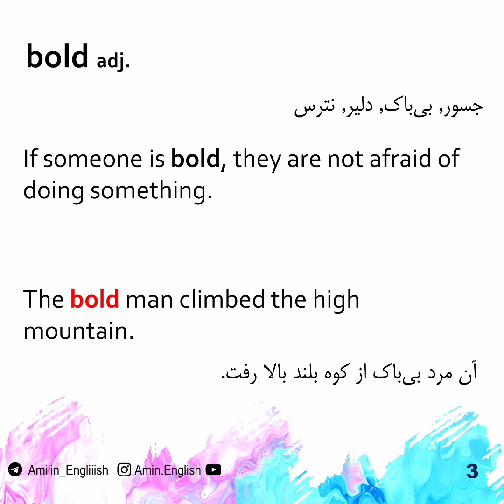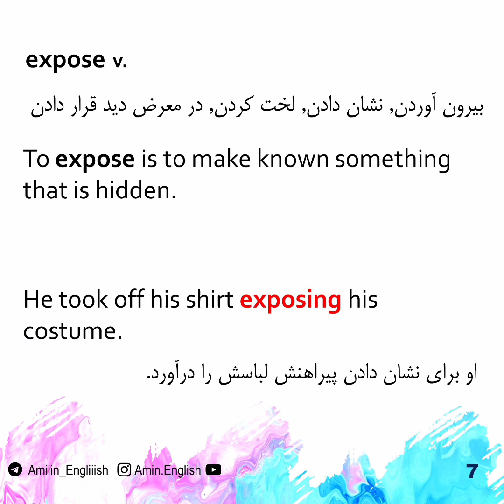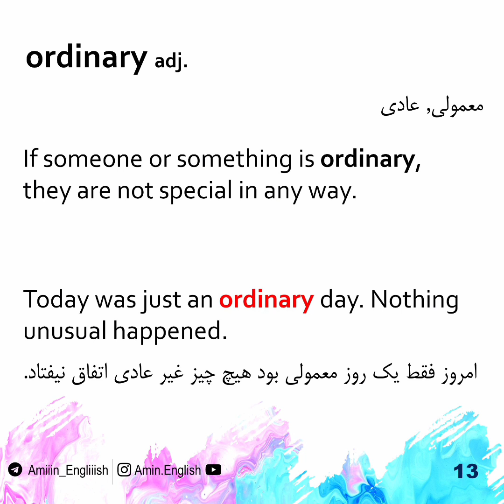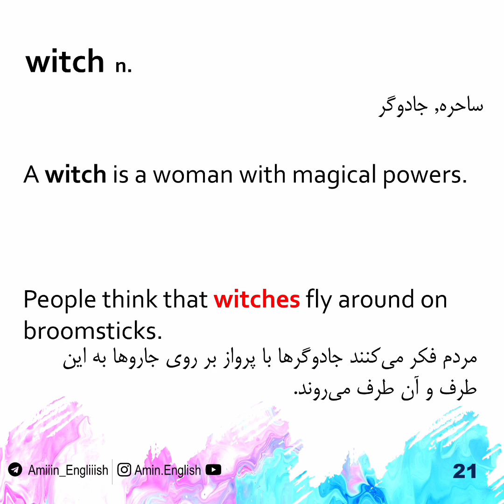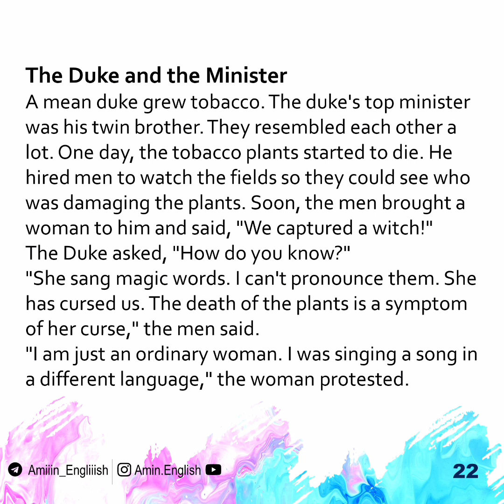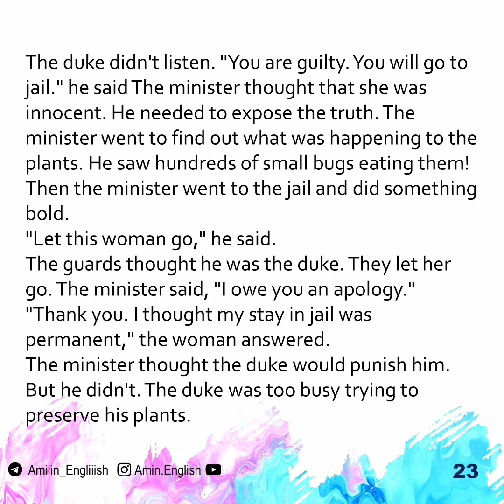4000 Essential English Words 2 - Unit 27 || درس بیست و هفتم از کتاب 4000 واژه ضروری انگلیسی جلد دوم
درس بیست و هفتم از کتاب 4000 واژه ضروری انگلیسی جلد دوم
4000 Essential English Words 2 Unit 27
میدونستی زمانی که 6جلد کتاب 4000 رو بخونی
میتونی به 90 درصد متن کتاب‌ها و رمان‌ها مسلط بشی؟
پس چرا شروع به خوندن کتاب 4000 نمیکنی ❤️
محمدامین شهبازی
مؤلف کتاب‌های آموزش زبان
آدرس کانال تلگرام Amiiin_Engliiish
آدرس پیج اینستاگرام Amin.English